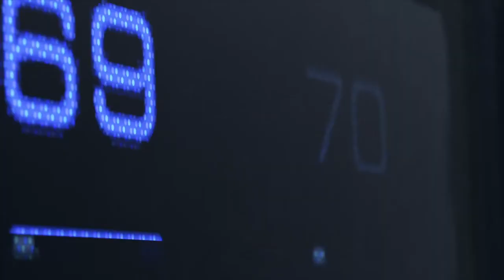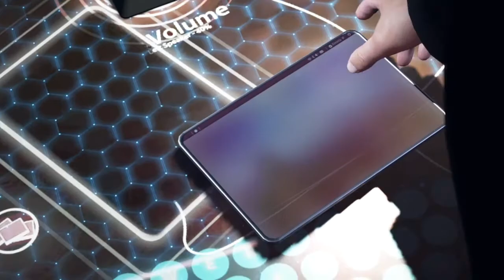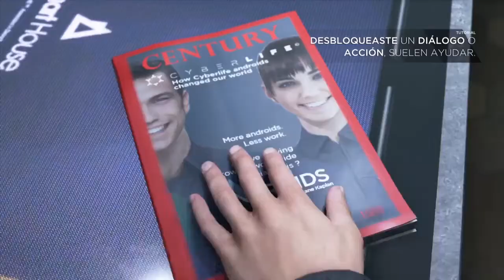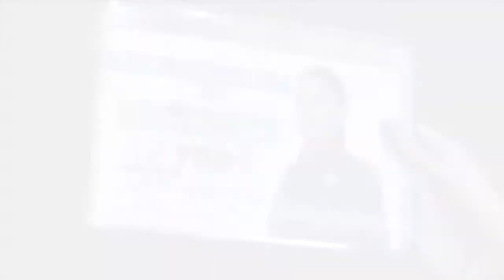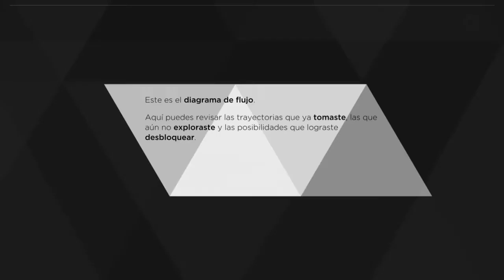DETROIT BECOME HUMAN (empezado la aventura)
Mi instagram